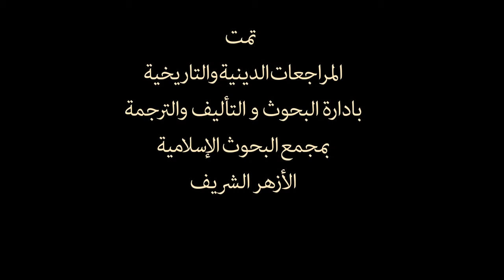«Аллоҳнинг Ҳабиби Муҳаммад» 19 қисм, 1 фасл